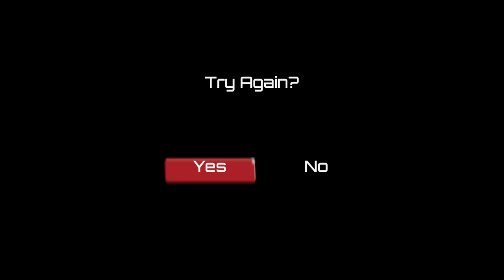Armillo #14 - Tschüss, du Rap-Wichser!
Der fleißige Wolpertinger ist wieder unterwegs. Rendigte und der Magen bebt! Das ist die ganze Motivation der Darkbots, die Galaxie mit Verderben zu überziehen. Dann schicken sie auch noch den Penner vorbei, der den Wolpertinger alle macht (er müsste nur springen und nicht warten, aber das weiß er noch nicht). Ein paar Feuermänner weiter ist dann auch schon Schluss mit dem Leben und alles muss von vorn passieren. Weil der Hammer streikt und Biber Abkürzungen anstrebt, die es nicht gibt, dann auch gleich noch einmal. Nein, das war wenig erfolgreich. Nichtmal ein Archeopteryx aus der Gegenwart sagt "Hallo!".